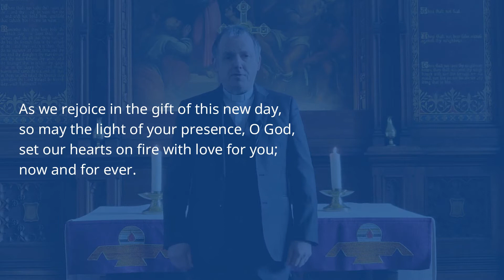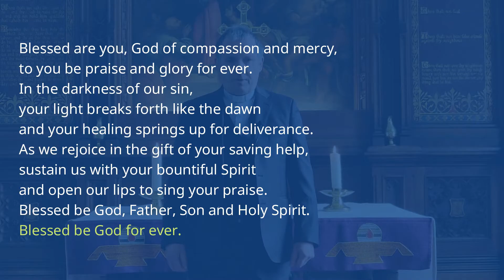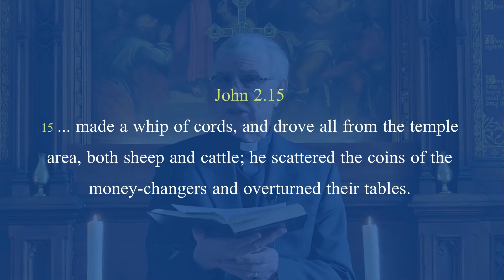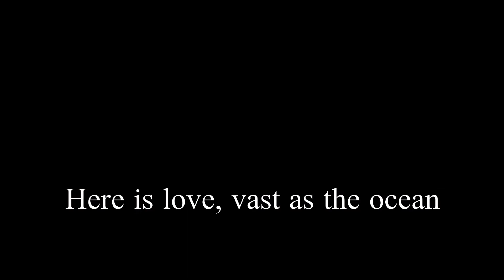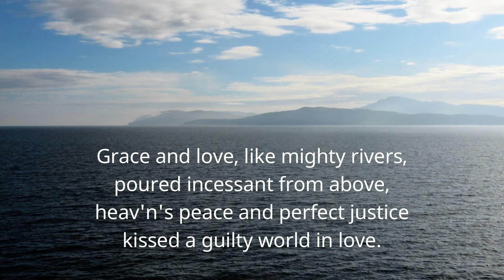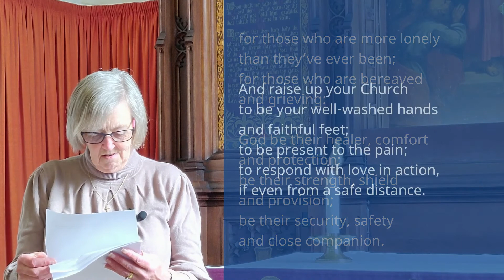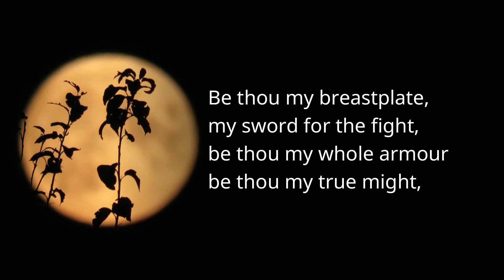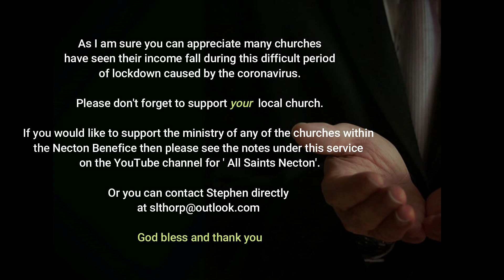07 03 2021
Good Morning.
Here is our online service for the Third Sunday of Lent considering the significance of 'Jesus overturning the tables of the money-changers' as found in John 2.13-22.

Although the service is pre-recorded principally for The Necton Benefice in the light of the coronavirus crisis, we equally hope that all who view the service will enjoy it and feel that that they have heard the scriptures read, the word proclaimed and prayers said on behalf of all.  God bless.

7th March 2021

Led by The Revd Stephen Thorp
The sermon is by The Revd Canon Michael Paddison based on John 2.13-22
The reading is read by Mr John Mills
The prayers and intercessions are led by Mrs Di Daniels

Many thanks to all those took part and especially to Ruth who helped me with the preparation and editing for today's service.

John 2.13–22
13 When it was almost time for the Jewish Passover, Jesus went up to Jerusalem. 14 In the temple courts he found men selling cattle, sheep and doves, and others sitting at tables exchanging money. 15 So he made a whip out of cords, and drove all from the temple area, both sheep and cattle; he scattered the coins of the money-changers and overturned their tables. 16 To those who sold doves he said, “Get these out of here! How dare you turn my Father’s house into a market!”
17 His disciples remembered that it is written: “Zeal for your house will consume me.”
18 Then the Jews demanded of him, “What miraculous sign can you show us to prove your authority to do all this?”
19 Jesus answered them, “Destroy this temple, and I will raise it again in three days.”
20 The Jews replied, “It has taken forty-six years to build this temple, and you are going to raise it in three days?” 21 But the temple he had spoken of was his body. 22 After he was raised from the dead, his disciples recalled what he had said. Then they believed the Scripture and the words that Jesus had spoken.

If you would like to support the ministry of the Parish Church of All Saints Necton, you can do so through the 'Give a little' platform. The link for Necton Parish Church account is just below.

Copyright Licence CCL 194458
Copyright Livestreaming Licence CCL 1080611

Details for the forth coming APCM's.
Necton's APM (Vestry Meeting)
Topic: All Saints Necton Annual Meeting of Parishioners (AMP) via Zoom
Time: Mar 17, 2021 07:00 PM London
Meeting ID: 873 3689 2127
Passcode: Necton-AMP

Topic: All Saints Necton Annual Parochial Church Meeting (APCM) via Zoom
Time: Mar 22, 2021 07:30 PM London
Meeting ID: 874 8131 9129
Passcode: NectonAPCM

North Pickenham's APCM on the 19th April 2021.

If you would like to know more about becoming a Churchwarden or being a member of one of the PCCs. Please contact Stephen.